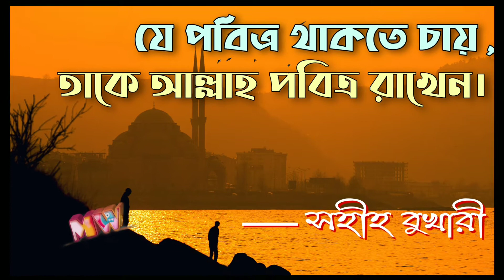5 beautiful Hadis || নীতিকথা || motivational video Bangla || Bangla Hadis-part 8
5 beautiful Hadis || নীতিকথা || motivational video Bangla || Bangla Hadis-part 8

নীতি কথা,
মনিষীদের উক্তি,
সত্য কথা,
সত বাক্য,
উপদেশ,
advice,
True word,
সৎ বাক্য,
সৎ উক্তি,

Best Bengali Motivational quotes - best bengali motivational quotes | bani | ukti | quotations | bangla quotes | মনীষীদের কথা বাণী | উক্তি.
life changing motivational quotes in bengali | monishider bani by success motivation bangla. best motivational quotes in bangla || bangla quotes of great persons ||  motivational video 2020.

best motivational bengali quotes,
life changing motivational video in bengali,
life inspired video in bengali,
best motivational quotes bangla,
apj abdul kalam inspirational quotes,
best motivational bengali quotes 2020,
abdul kalam bengali motivational,
monishider bani,
bangla motivation,
bangla quotes,

Hi.
This is Nobin.
Thanks.